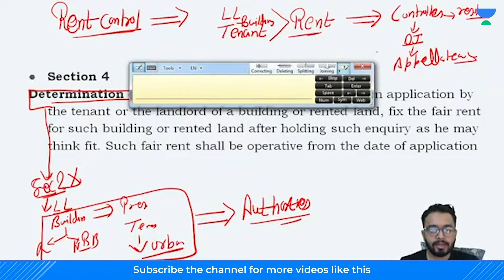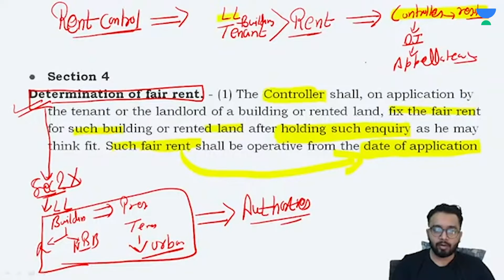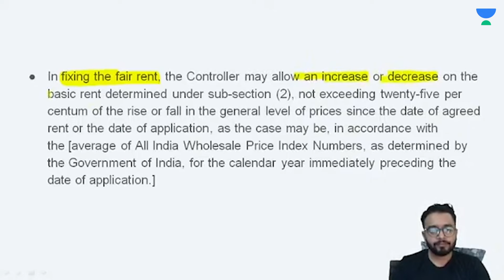HJS Rapid Revision Rent Control Act Part 3 | PCSJ | Faizan Khan | Unacademy Judiciary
About the educator:  LL.B from MJPRU,UP.4 years teaching experience-LIME institute Chandausi, Ambition Law Institute & Zia judicial Academy, Delhi.

Use Code ""FKLIVE"", Unlock FREE Special Classes on our

For all the new learners of Unacademy, use the code """"FKLIVE"""" to get the subscription for 1 year at Rs. 31,625 /- to get access to the premium content.

You can enroll in Unacademy Subscription and get the following benefits:
1. Learn from your favorite teacher
2. Dedicated DOUBT sessions
3. One Subscription, Unlimited Access to Live Online Classes and Videos
4. Real-time interaction with best-in-class teachers
5. You can ask doubts in live online classes
6. Limited students in each Class
7. Download the videos & watch them offline